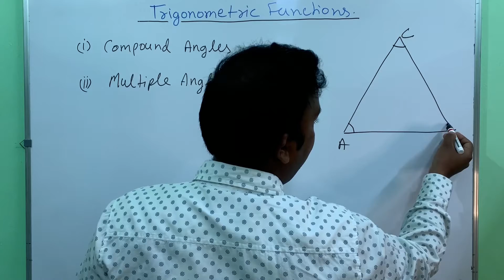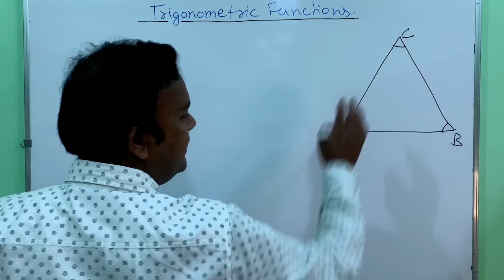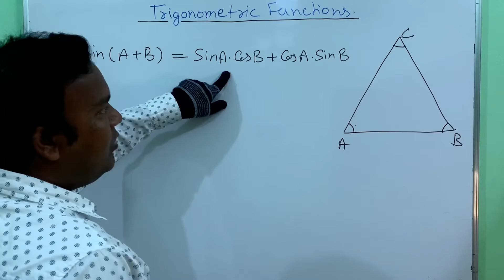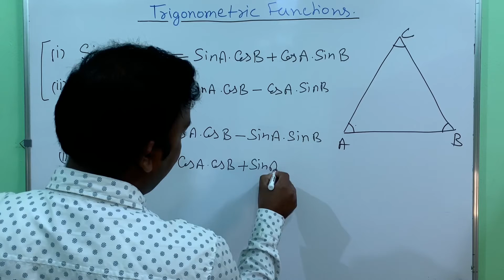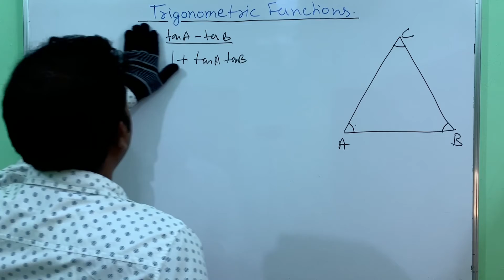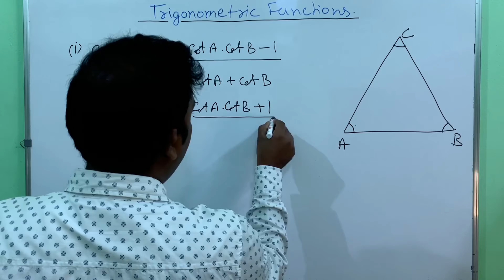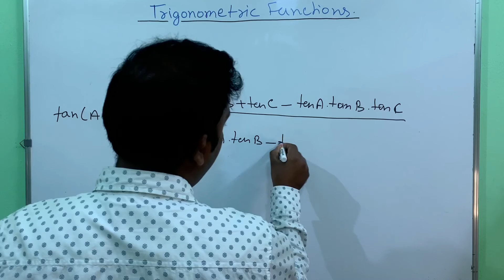Special for IIT JEE - formula of Trigonometric functions |📚 L-14